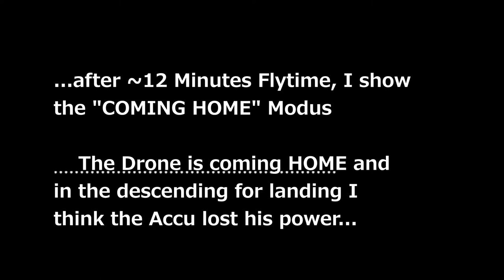DJI Phantom 2 Vision+ LOW TEMP CRASH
With an ACCUPOWER started with 95% after a flytime about 12 minutes, the rest flytime shows 8 minutes. I show a friend the COMING HOME mode. The Drone fly to the right location and in the descending I think the battery lost his power.

I think in LOW TEMP the maximum FLYTIME is ~15 Minutes.